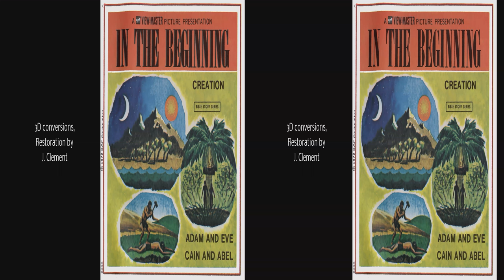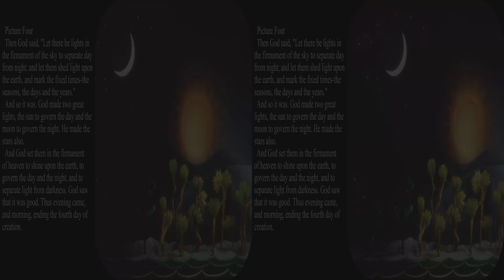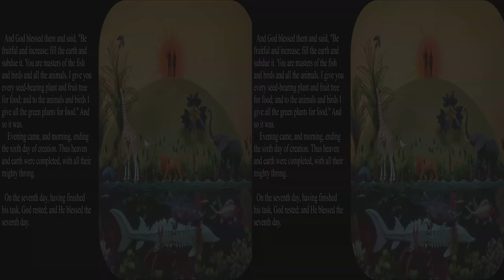View-Master In the Beginning B855 1972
Upgraded to full 4k and artist image added.  This packet was created by Mary Lewis in 1972.  This is a depiction of some of the most interesting, and best known parts of the Old Testament.  It covers Genesis Creation I and II, as well as Cain and Able.  It has a very different but beautiful style from the other View-Master Artists.

As befits these mythical morality stories it has a slightly abstract stylized quality with somewhat compressed depth and profiling like a Greek vase.  She does include some things from scientific investigations.  There is a Plesiosaurus in one frame and a nebula in the first frame.  The early plant life is mainly mosses and ferns, not flowering plants.  The profiled nudity of Eve with the serpent might have upset a few parents at the time.  According to some newspaper account Mary Lewis left View-Master because they pressured her to work more quickly than she needed to produce beautiful dioramas.

To see these properly in Internet Explorer 11 you may need to list the YouTube URL in the compatibility list.  To see them properly in Firefox make sure flash is loaded and also load the YouTube Flash Viewer plug-in. 2015